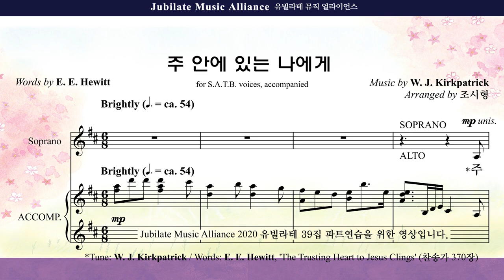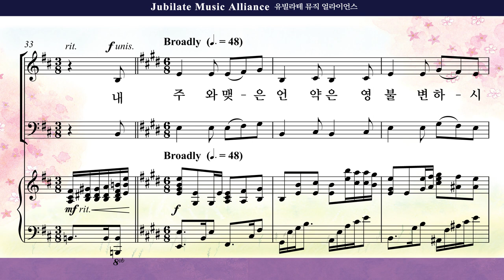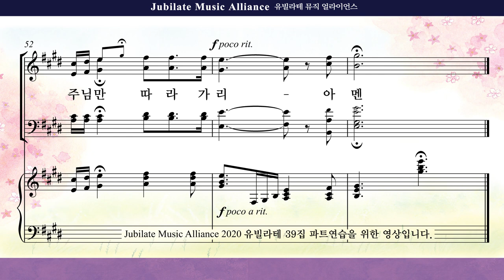[유빌라테] 유빌라테 명품성가 39집 08. 조시형 - 주 안에 있는 나에게